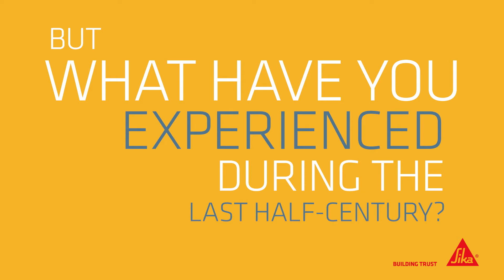Sikaflex®-11FC+, with you on your journey for 50 years!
For 50 years Sikaflex®-11FC has been a trusted solution for countless applications of sealing, bonding, mounting, fixing and repairing, on all different materials and building elements, both indoors and outdoors – a true all-round talent. This fast curing, elastic, polyurethane based adhesive sealant is used daily to ensure success on large and small building sites by engineers and trades and crafts people alike.

Around the world in more than 100 countries, thousands of people now rely on Sikaflex®-11FC, working on hundreds of thousands of buildings for secure and durable results. Sikaflex®-11FC+ – from the basement to roof, inside and out, your trusted companion!
Thank you for your trust and the great legacy you have created!